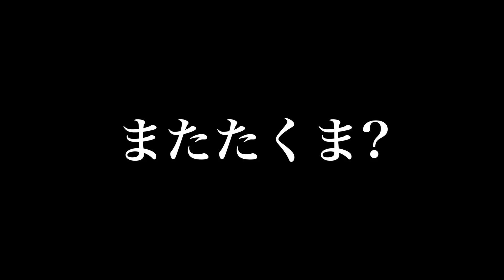【検証】食欲の湧かない色した食べ物を大食い出来るのか？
ヴィレッジバンガードで独特なカレーを買いました。
それは最強に食欲の湧かない色をしたカレーと臭いカレー。
さぁ！大食いだ！！！by じん

- 提供BGM -
STUDIO PUPPY